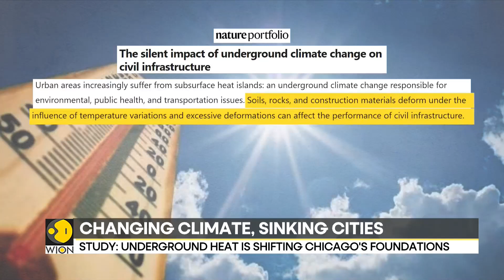Study: Underground heat is shifting Chicago's foundations | WION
Scientists in the United States of America have issued a warning saying that downtown Chicago is sinking and that too due to subsurface heat Islands or underground climate change. The city is facing a threat that could soon become existential scientists are calling this phenomenon underground climate change. This basically leads to a shifting of land under cities. More in our next report take a look.